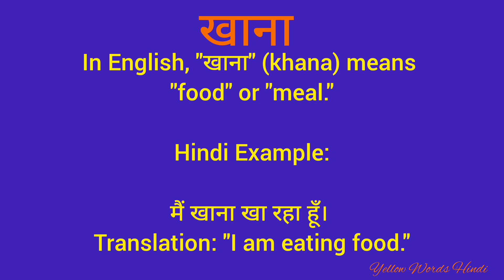खाना को इंग्लिश में क्या कहते हैं/ खाना का मतलब क्या होता है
खाना
daily word meaning
vocabulary
english to hindi translation
dictionary